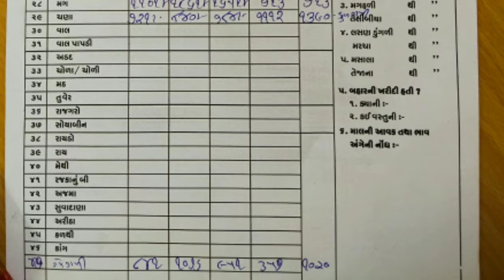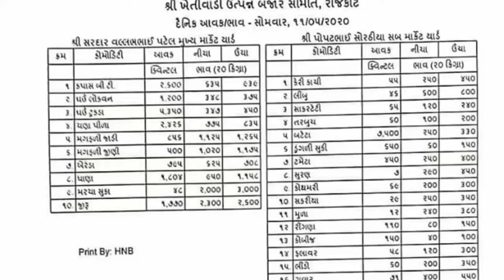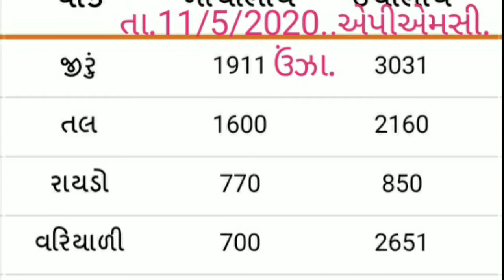APMC.તા.11/5/2020.એપીએમસી. ગોંડલ. જુનાગઢ. મહુવા. રાજકોટ. ઉંઝા. અમરેલી.